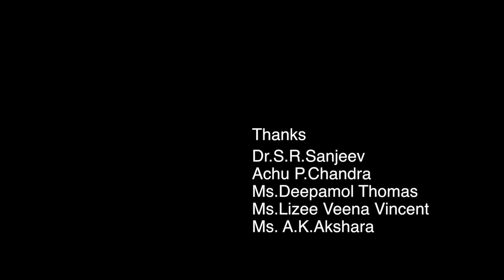ORU MUZHAM KAYAR- A documentary on Coir Industry from Kerala